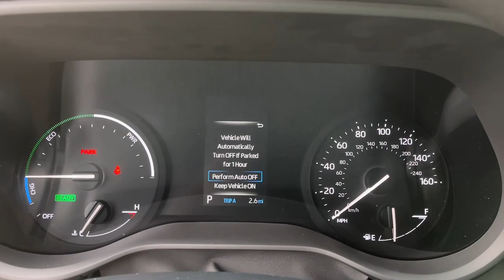2024 Toyota Sienna Danbury, New Milford, Ridgefield, Waterbury, Brookfield, CT T24294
New 2024 Toyota Sienna LE available in Danbury, Connecticut at Greentree Toyota. Servicing the New Milford, Ridgefield, Waterbury, Brookfield, CT area.

Greentree Toyota
87 Federal Rd

This Sienna LE is nicely equipped with 17 Alloy Wheels 3rd row seats: split-bench 4-Wheel Disc Brakes 6 Speakers ABS brakes Air Conditioning Alloy wheels AM/FM radio: SiriusXM Apple CarPlay/Android Auto Auto High-beam Headlights Auto-dimming door mirrors Automatic temperature control Axle Ratio: TBA Brake assist Bumpers: body-color Compass Delay-off headlights Door auto-latch Driver door bin Driver vanity mirror Drivers Seat Mounted Armrest Dual front impact airbags Dual front side impact airbags Electronic Stability Control Emergency communication system: Safety Connect (1-year trial) Exterior Parking Camera Rear Fabric Seat Material Four wheel independent suspension Front anti-roll bar Front Bucket Seats Front dual zone A/C Front reading lights Fully automatic headlights Heated door mirrors Illuminated entry Knee airbag Lane Departure Warning System Low tire pressure warning Occupant sensing airbag Outside temperature display Overhead airbag Overhead console Panic alarm Passenger door bin Passenger seat mounted armrest Passenger vanity mirror Power door mirrors Power driver seat Power steering Power windows Radio data system Radio: Audio System Rear air conditioning Rear anti-roll bar Rear reading lights Rear seat center armrest Rear side impact airbag Rear window defroster Rear window wiper Reclining 3rd row seat Remote keyless entry Speed control Speed-sensing steering Split folding rear seat Spoiler Steering wheel mounted audio controls Tachometer Telescoping steering wheel Tilt steering wheel Traction control Trip computer Turn signal indicator mirrors and Variably intermittent wipers. 2024 Toyota Sienna LE FWDSienna FWD 2.5L I4 FWD LE 4D Passenger Van
Axle Ratio: TBA|17 Alloy Wheels|Fabric Seat Material|Radio: Audio System|4-Wheel Disc Brakes|6 Speakers|Air Conditioning|Electronic Stability Control|Front Bucket Seats|Spoiler|Tachometer|3rd row seats: split-bench|ABS brakes|Alloy wheels|Auto-dimming door mirrors|Automatic temperature control|Brake assist|Bumpers: body-color|Delay-off headlights|Door auto-latch|Driver door bin|Driver vanity mirror|Dual front impact airbags|Dual front side impact airbags|Four wheel independent suspension|Front anti-roll bar|Front dual zone A/C|Front reading lights|Fully automatic headlights|Heated door mirrors|Illuminated entry|Knee airbag|Low tire pressure warning|Occupant sensing airbag|Outside temperature display|Overhead airbag|Overhead console|Panic alarm|Passenger door bin|Passenger seat mounted armrest|Passenger vanity mirror|Power door mirrors|Power driver seat|Power steering|Power windows|Radio data system|Rear air conditioning|Rear anti-roll bar|Rear reading lights|Rear seat center armrest|Rear side impact airbag|Rear window defroster|Rear window wiper|Reclining 3rd row seat|Remote keyless entry|Speed control|Speed-sensing steering|Split folding rear seat|Steering wheel mounted audio controls|Telescoping steering wheel|Tilt steering wheel|Traction control|Trip computer|Turn signal indicator mirrors|Variably intermittent wipers|Front beverage holders|Lane Departure Warning System|Compass|Drivers Seat Mounted Armrest|AM/FM radio: SiriusXM|Exterior Parking Camera Rear|Auto High-beam Headlights|Apple CarPlay/Android Auto|Emergency communication system: Safety Connect (1-year trial)